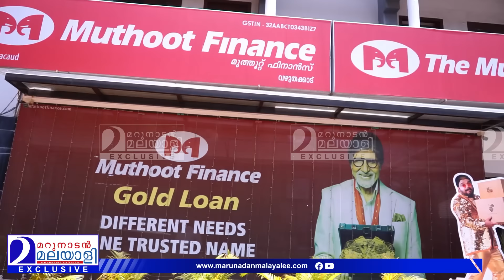കോടികൾ തട്ടിയെടുത്തു മുത്തൂറ്റ് ഫിനാൻസുകാർ, അലമുറയിട്ട് ജനം l Muthoot Finance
കഷ്ടപ്പെട്ട് ഉണ്ടാക്കിയതെല്ലാം പോയി
മുത്തൂറ്റ് ഫിനാൻസുകാർ കോടികൾ തട്ടിയെടുത്തു, അലമുറയിട്ട് ജനങ്ങൾ